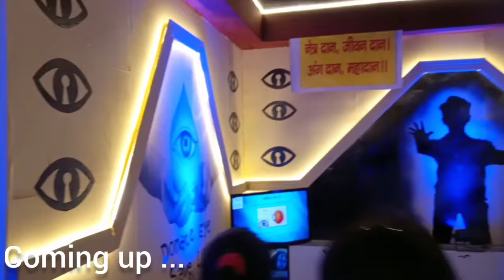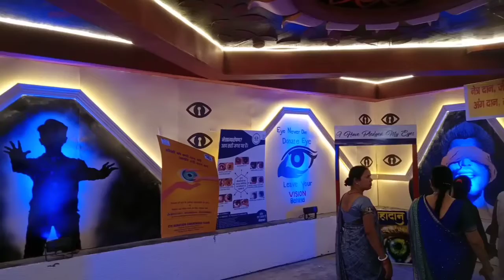Ranchi ke best puja pandalo me se ek Bihar Club Puja Pandal.